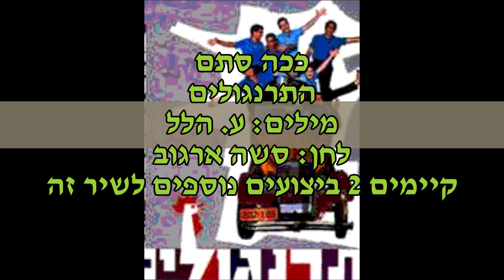התרנגולים ככה סתם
מילים: ע. הלל